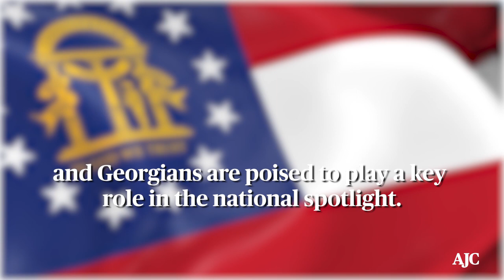Georgia in national political spotlight of DNC and RNC